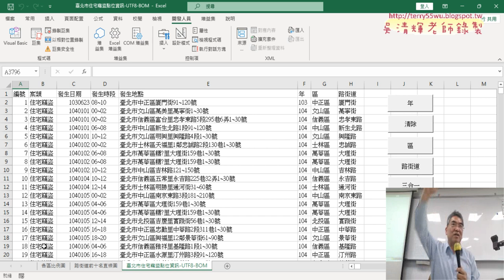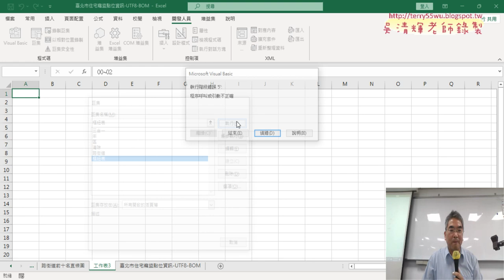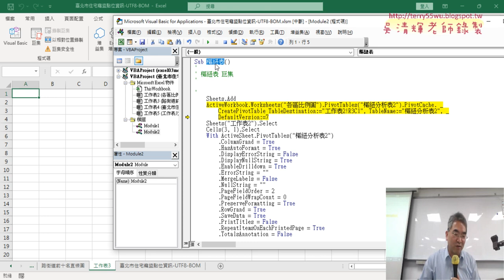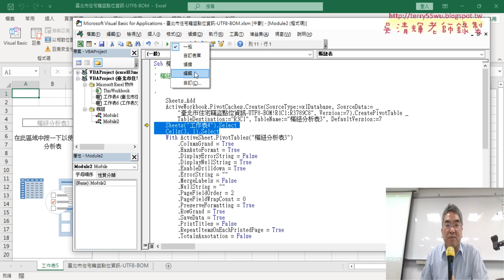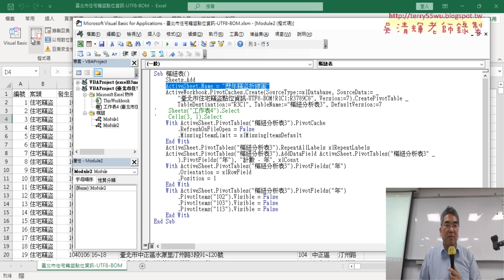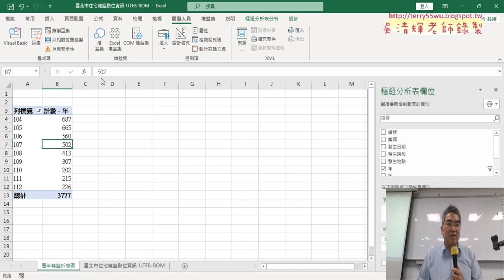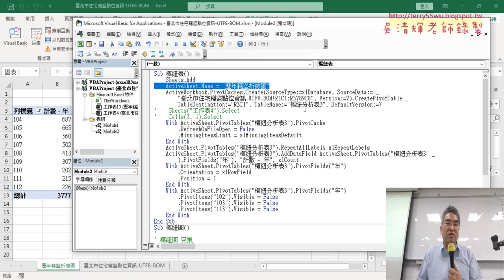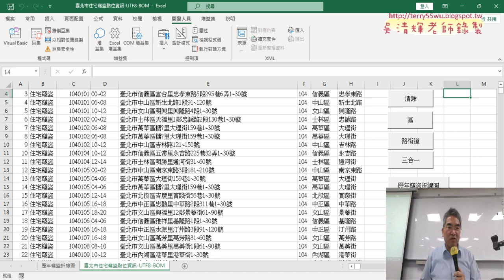04 錄製樞紐表與樞紐圖巨集與修改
上課內容：
01_重點複習與產生VBA程式與按鈕
02_增加區與路街道與三合一按鈕
03_期中專題報告與VBA開發環境
04_錄製樞紐表與樞紐圖巨集與修改

課程理念：
1.以循序漸進的方式, 透過詳細的說明和實用的50個Excel VBA範例,
2.進而解說EXCEL與資料庫的結合，甚至將EXCEL當成資料庫來使用，

吳老師  113/3/29